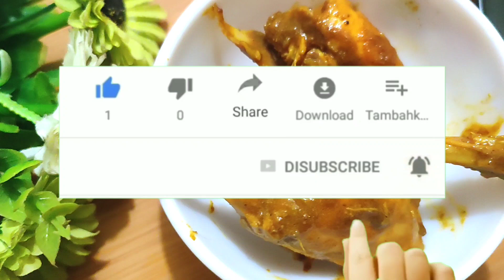Instant Fried Rice। মাত্র ২ মিনিটে তৈরি করে নিন! বাচ্চারা তো মজা করে খাবেই বড়রাও চেটেপুটে খাবে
আমার সাথে সরাসরি যোগাযোগ করতে-